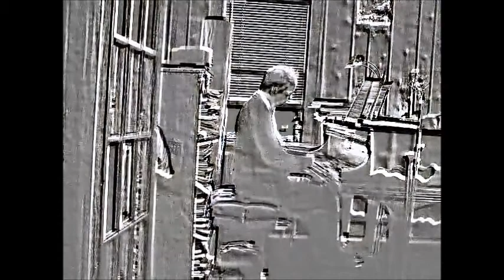Improv - Full Regalia (2012Apr06)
Improv - Full Regalia